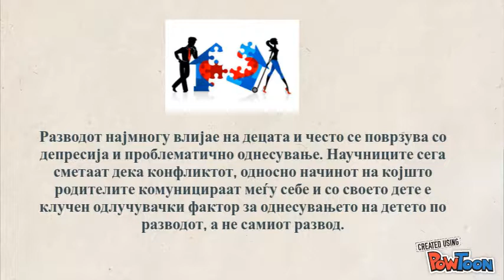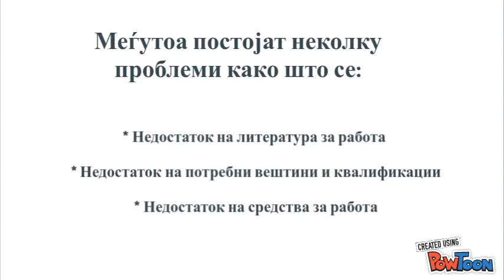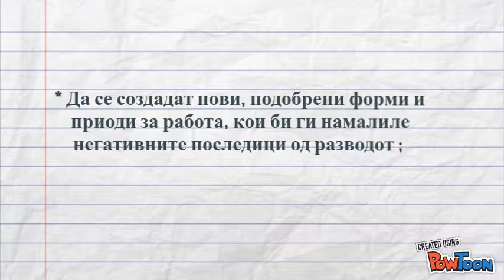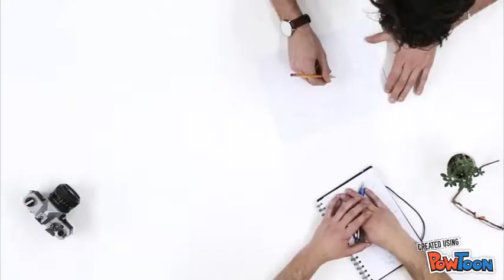Under the same sky! Erasmus + project КА201